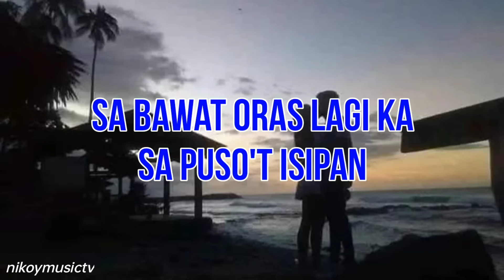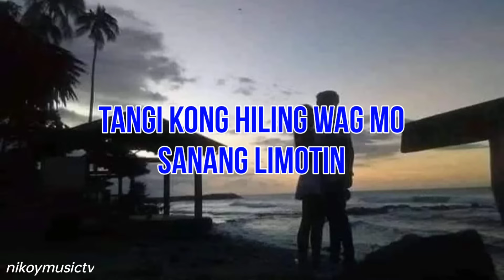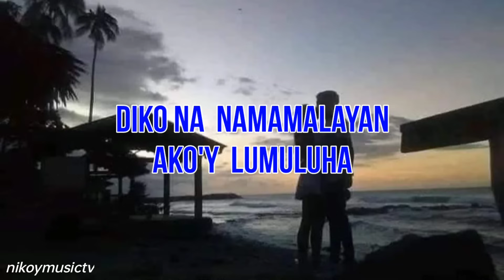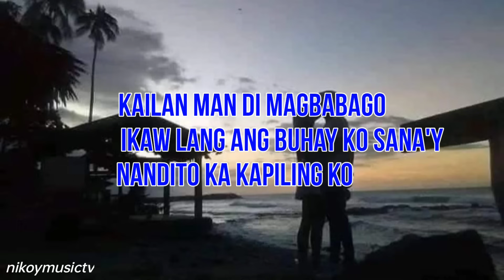Mahal miss na miss kita || Lyrics || By: Hamier Sendad